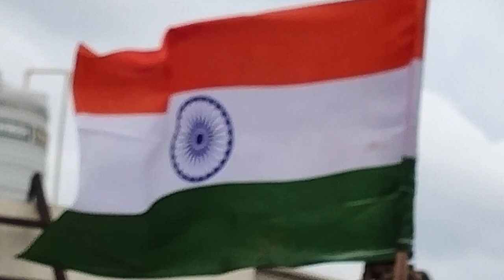Happy Independence Day, आजादी का अमृत महोत्सव @crazy MINTOO Vlogs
hit Likes,

Lots of ❤💓💗